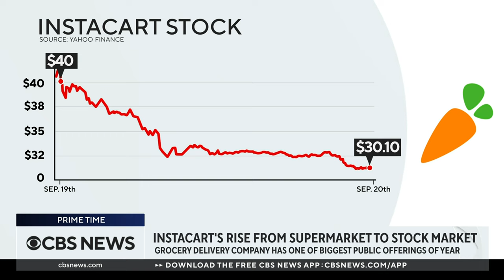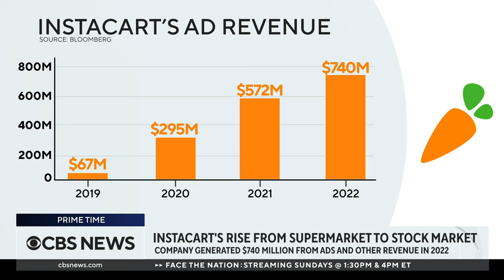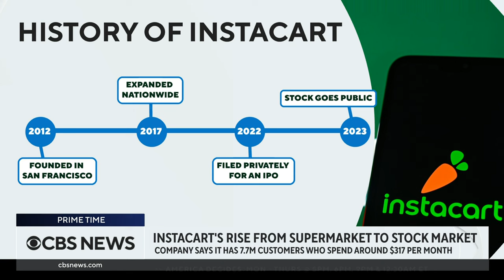Instacart's rise from supermarket to stock market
San Francisco-based grocery delivery company Instacart made its Nasdaq debut on Tuesday, closing at about a 12% gain. Natalie Lung, a technology reporter for Bloomberg, joins CBS News to discuss Instacart's transition to a public company.